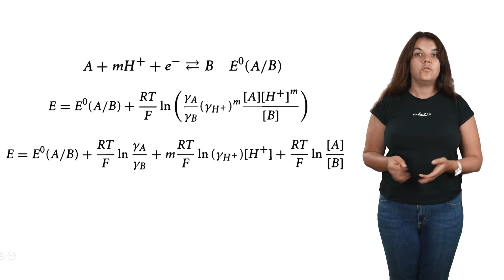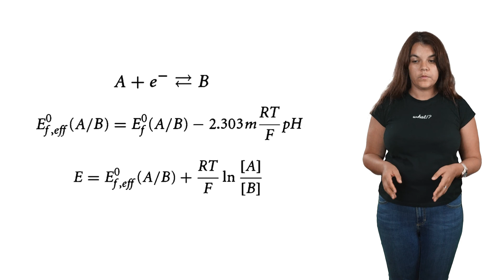Лекция 8 Формальные потенциалы в вольтамперометрии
00:00 Вид уравнения Нернста для вольтамперометрии
00:57 Влияние рН раствора на потенциал реакции